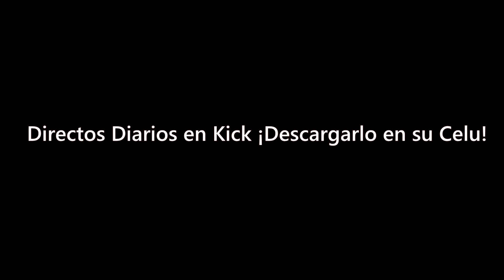Nos Encontramos a un HACKER en este BOXPVP a las 3 AM... 😡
Directos Diarios desde 18:00 a 20:00 hora ARG

📢Promociono servidores, si estas interesado Puedes Hablarme al Discord o Twitter. Links Abajo ⬇⬇⬇⬇